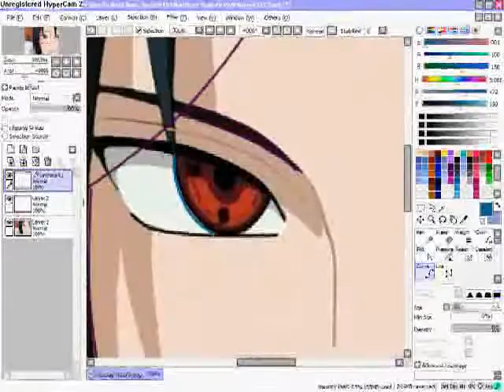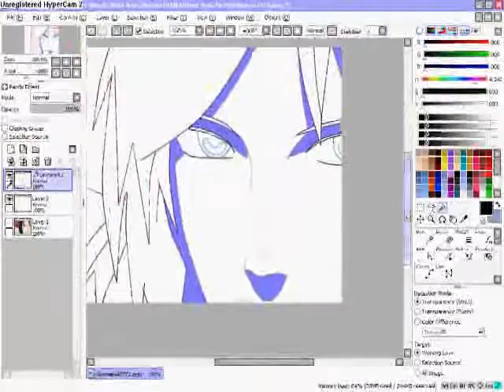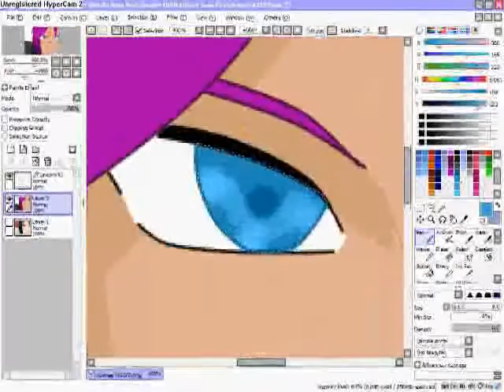How to make Yutaka